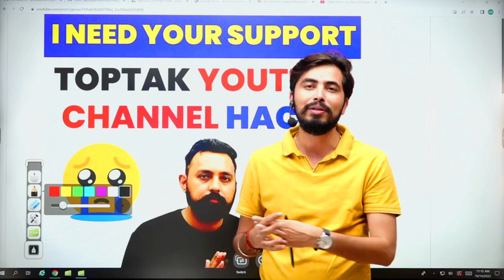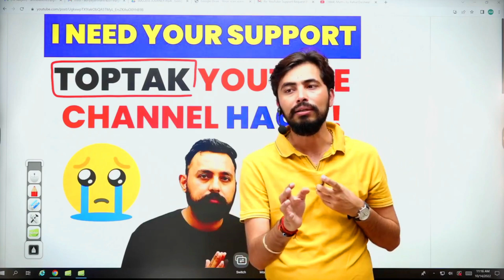Toptak Channel Hacked🙏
rahul deswal sir youtube hack
rohit vaidwan adhyayan mantra
rohit sir adhyayan mantra
rohit vaidwan sir
rohit sir cdp
rohit vaidwan sir english pedagogy
rohit vaidwan sir life style
rohit vaidwan sir biography
rohit vaidwan sir home
rohit vaidwan sir tik tok videos
adhyayan mantra
adhyayan mantra notes
adhyayan mantra teachers
rohit sir cdp
rohitvaidwansir
rohitsiradhyayanmantra
shorts video teaching
teaching short video